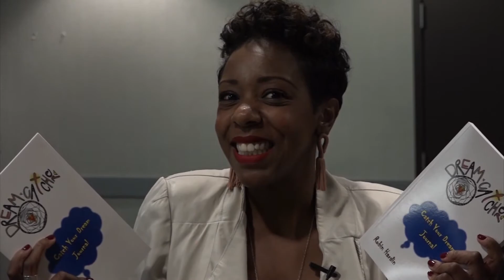South Africa part 1 of 2